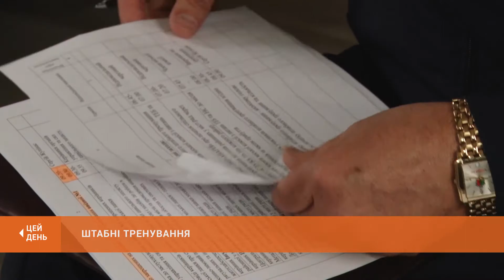Стартували штабні тренування з реагування на надзвичайні ситуації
Сьогодні у місті стартувало дводенне командно-штабне тренування з організації взаємодіїї між органами управління та силами цивільного захисту при реагуванні на надзвичайні ситуації природного характеру. Для відпрацювання обрали осінньо-зимовий період з вірогідними для цієї пори року морозами, ожеледецею та сніговими заметами. За тренуваннями спостерігала наша знімальна група.